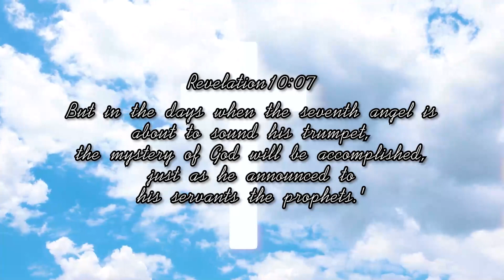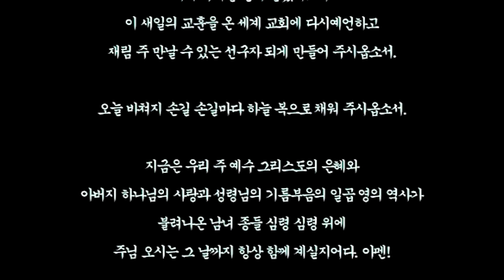스룹바벨 선교회 주일 오전 예배 Lord's Day Morning worship 이사야21장 Isaiah21 2024.05.19 (2019.05.05)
스룹바벨 선교회 이사야 21장 Isaiah21 : 환난에 빠질 자의 행동 The actions of those who will fall into tribulation [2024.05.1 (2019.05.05) 주일 오전 예배 Lord's Day Morning Worship]

5F 18, Guksabong 1-gil, Dongjak-gu, Seoul, Korea ☎ 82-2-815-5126(Church)